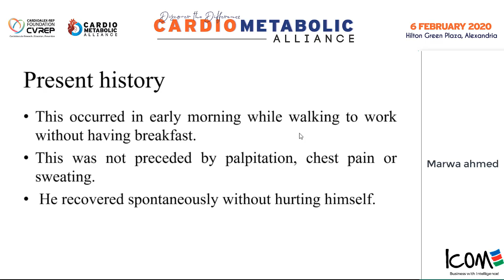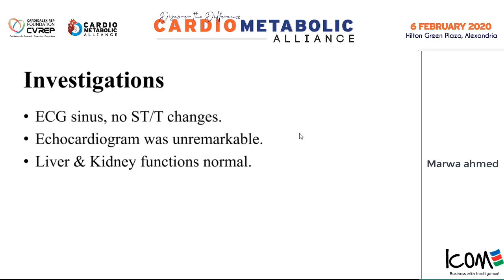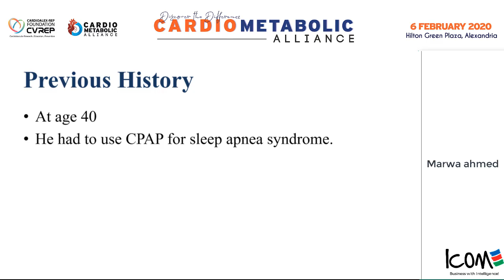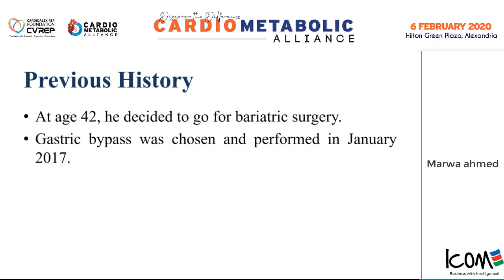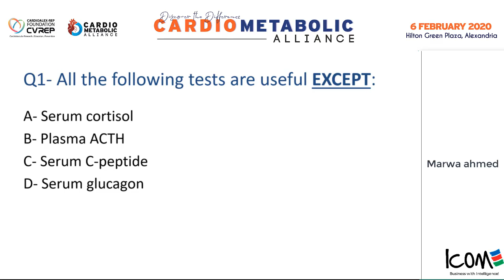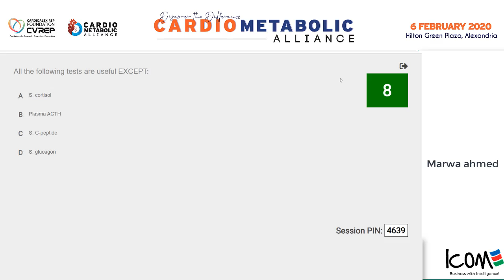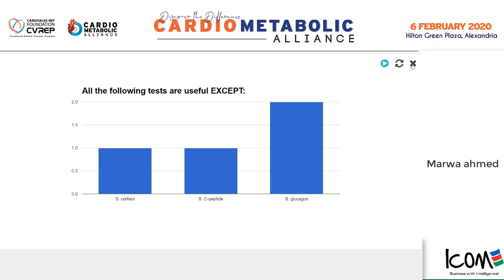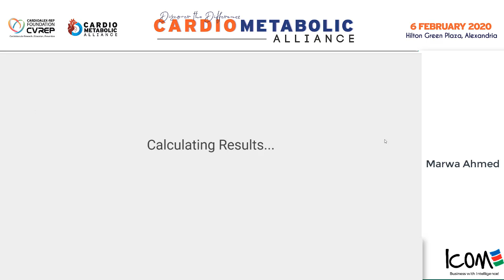1 Marwa Ahmed